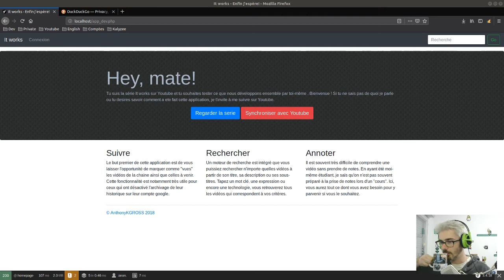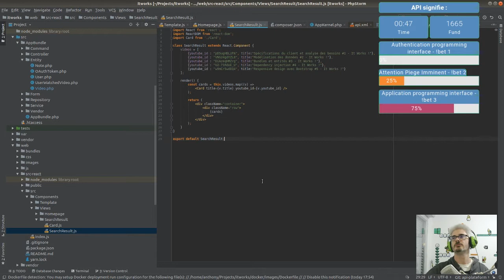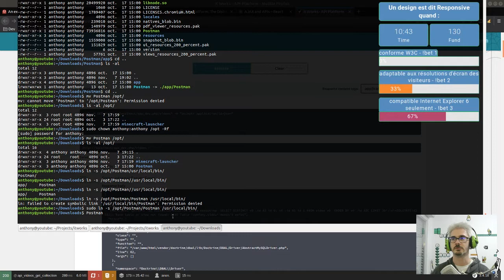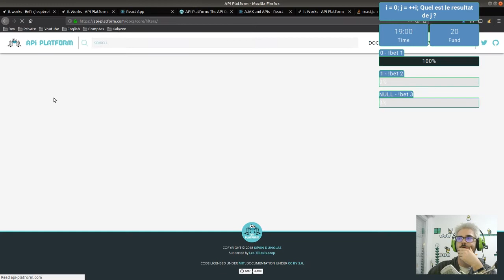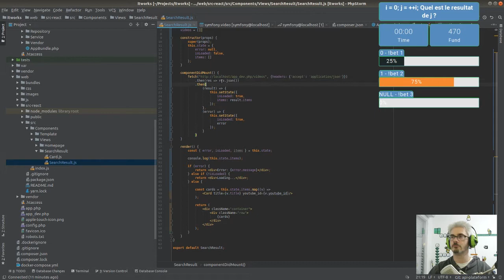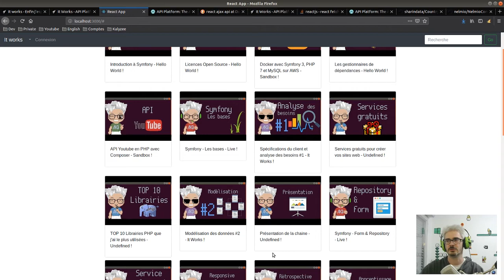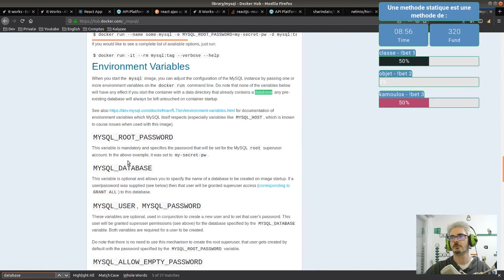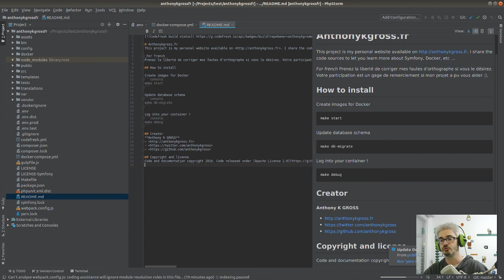JWT Authentication - Live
N'hésitez pas à Liker, Partager ou Commenter la vidéo en me donnant vos retours sur ce que vous venez de regarder.

Sur ce, je retourne coder. Tcho !

Images :
- Pixabay.com
- Giphy.com